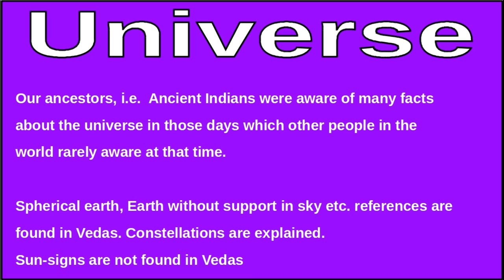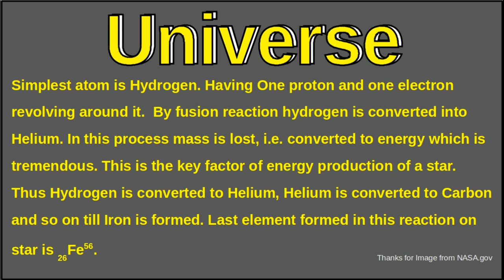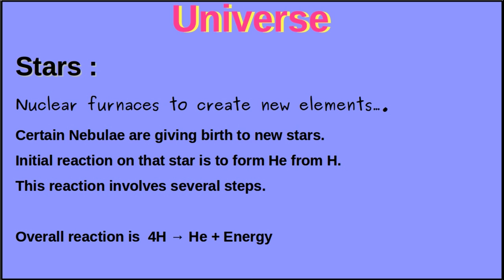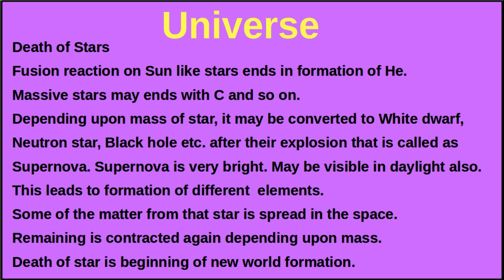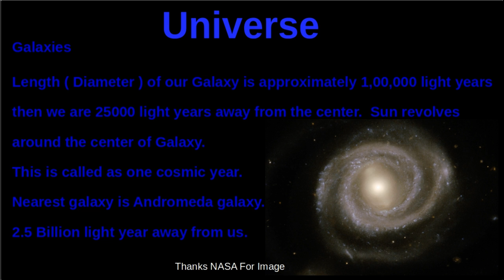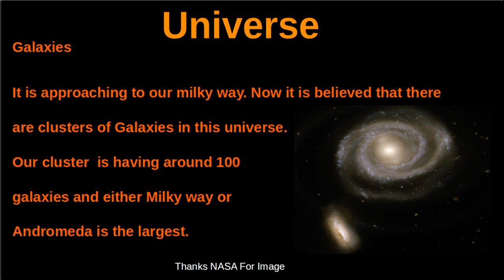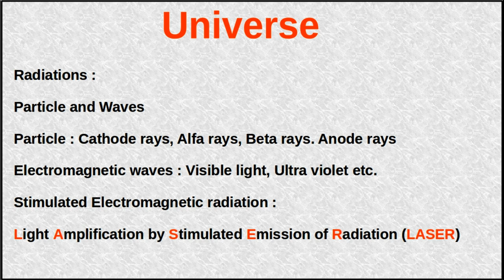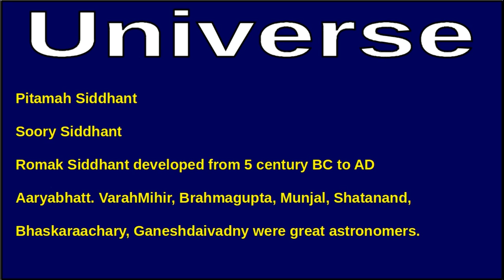Space Science fundamentals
Astronomy
Look in to the night sky
Several questions may come to your mind.
How many stars are there in the sky ?
What is the size of star ? Do all stars are having same size ?
All astral bodies are stars only?
What is/ are difference/s between stars and planets ?
What is milky way ?
Can we observe other Galaxies?
The stars we observe by normal eyes are from our Galaxy only ?
What is the length of our Galaxy?
Which is the nearest star ?
From different part of earth, the sky observations are same ?
Our ancestors, i.e.  Ancient Indians were aware of many facts about the universe in those days which other people in the world rarely aware at that time.
Spherical earth, without support in sky etc. references are found in Vedas
Constellations are explained but Sun-signs are not found in Vedas
Pitamah Siddhant
Soory Siddhant
Romak Siddhant developed from 5 century BC to AD
Aaryabhatt. VarahMihir, Brahmagupta, Munjal, Shatanand, Bhaskaraachary, Ganeshdaivadny were great astronomers.

To understand this universe, we need some of the basics of Science.
Universe is made up of Matter and energy.
Matter is scattered in the universe in form of Galaxies.
Energy is available in various forms like light, kinetic, heat etc.

Minimum possible temperature in this universe is -273 degree Celsius.
This is called as absolute zero. On Kelvin scale this temperature is considered as Zero Kelvin.
Matter with temperature Zero Kelvin not emit any radiation and called as a dark matter. It is not black hole.
Universe is having about 27% dark matter.

Simplest atom is Hydrogen. Having One proton and one electron revolving around it.  By fusion reaction hydrogen is converted into Helium. In this process mass is lost, i.e. converted to energy which is tremendous. This is the key factor of energy production of a star. Thus Hydrogen is converted to Helium, Helium is converted to Carbon and so on till Iron is formed. Last element formed in this reaction on star is 26Fe56.

We are finding out answers of these questions in these lectures.

This lecture is delivered by Prof. Mahesh Kulkarni who is in-charge of Savarkar IAS Study circle, Swatantryaveer Savarkar Rashtriya Smarak, Swatantryaveer Savarkar Marg, Chhatrapati Shivaji Maharaj Park, Dadar west , Mumbai 400 028.